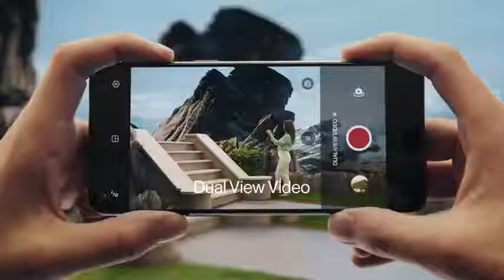OnePlus Nord 2 5G Gray Sierra, 8GB RAM, 128GB Storage, Product link in description 🎁☑️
Product Detail :
Model Name OnePlus Nord 2 5G
Wireless Carrier Unlocked for All Carriers
Brand OnePlus
Form factor Slider
Memory Storage Capacity 128 GB
• Camera: Sony IMX 766 50MP+8MP+2MP AI Triple Camera with 4K@30FPS|1080p video at 30/60 fps | 32MP Front camera with 1080p video at 30/60 fps | Super Slow Motion: 1080p video at 120 fps, 720p video at 240 fps | Time-Lapse: 1080p 120fps;720p 240fps
• Chipset: MediaTek Dimensity 1200-AI - The octa-core Dimensity 1200-AI features one of the fastest smartphone CPUs ever: the 3GHz Arm Cortex-A78 provides the most immediate response, with up to 22% faster CPU performance while also being 25% more power-efficient versus the previous generation
• Display: 6.43-inch, 90Hz Fluid AMOLED display | Resolution: 2400 x 1080 pixels | 410 PPI | Aspect Ratio: 20:9 | Support sRGB, Display P3
• Memory, Storage & SIM: 8GB RAM | 128GB internal memory on UFS 3.1 storage system.
• Connectivity: Dual SIM (nano + nano) | Currently supports dual 5G SIM Cards
• Operating System: OxygenOS 11.3 operating system based on Android 11
• Battery: Dual Cell 4500mAH lithium-ion battery.
Amazon Product Link :
OnePlus9 5G,8GB/128GB storage
OnePlus Nord 2 5G Sierra, 8GB RAM, 128GB Storage
OnePlus 9R 5G Lake Blue, 8GB RAM, 128GB Storage
OnePlus9 Pro5G, 12GB RAM, 256GB storage
OnePlus 9 5G 8GB RAM, 128GB storage
OnePlus 9 5G Arctic Sky, 8GB RAM, 128GB Storage

Samsung A32 Black, 6GB RAM, 128GB Storage

Redmi Note 10 Pro Max

Sony Bravia 164 cm 65 inches Ultra HD
OnePlus 163 8 cm 65inches Smart Android TV